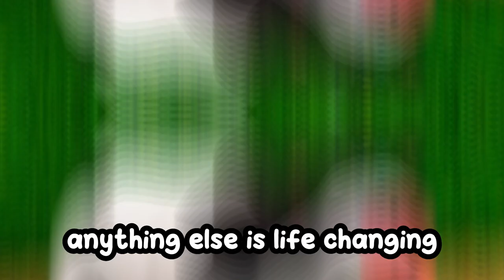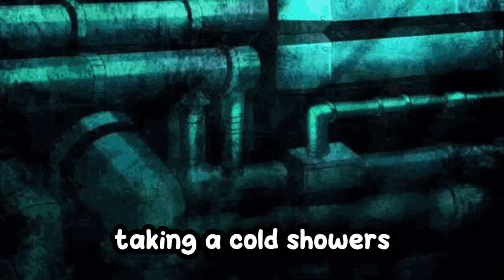Waking up at 4am is easy, actually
Waking up early isn't necessary to be productive - what matters most is what you do throughout your day, not just the time you get up. This video shows you a gradual approach to getting used to an earlier wake up, without forcing yourself to do it all at once. Let's learn to adjust your routine naturally, so you can reach your goals without the stress. Whether you're a morning person or a night owl, this video will help you find the best rhythm for you.

Some tags (you can ignore them):
self-improvement, morning routine, early risers, productivity tips, time management, work-life balance, personal development, lifestyle design, philosophical mindset, daily habits, goal-setting, discipline, motivation